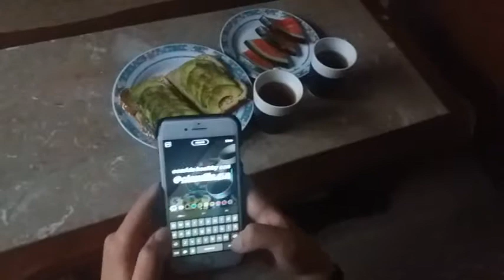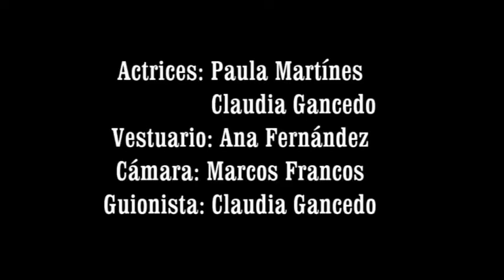"Complejo de Influencer" por Laura Gancedo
Video realizado en  la materia de Taller de Prensa en el IES Arzobispo Valdés-Salas 2018